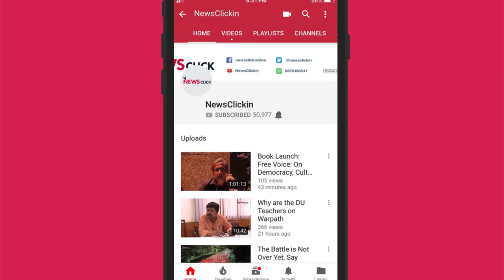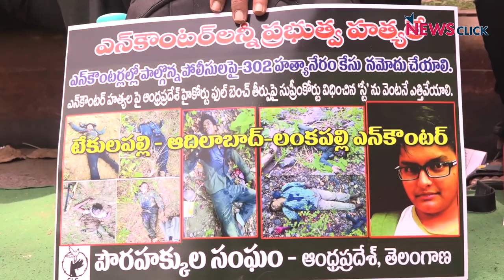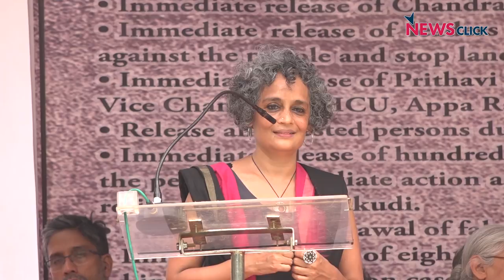We Need To Understand Caste and Capitalism To Understand India: Arundhati Roy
Arundhati Roy speaks at the protest programme ‘Kis Kis ko Qaid Karoge’ held against the baseless arrests of activists. She emphasises two facets which have taken over the country; that of communalism and capitalism.